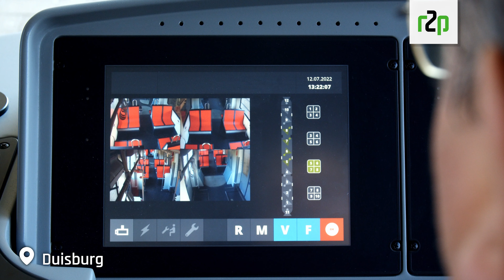r2p customer case (DVG)